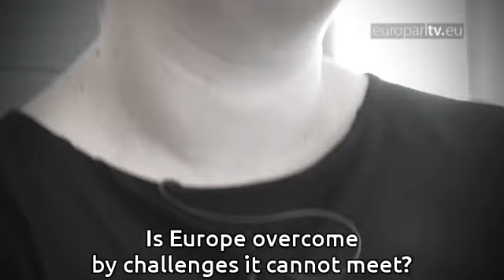A budget boost for managing migration flows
Parliament voted to back the fight against illegal immigration with dedicated extra millions in this year's EU budget. But will that be enough? We asked the rapporteur.

EuroparlTV video ID: 9cbbb3bd-4c3d-4f4c-91b8-a4cf00ca2ff7